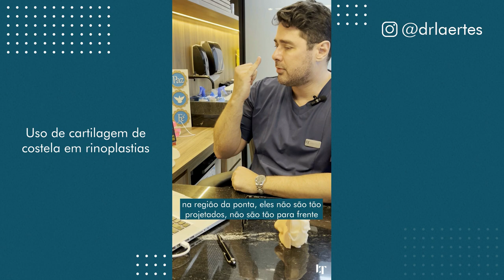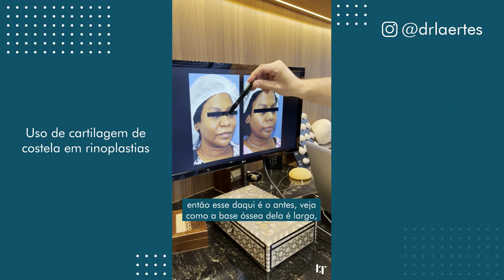USO DE CARTILAGEM DE COSTELA NA RINOPLASTIA | DR. LAERTES THOMAZ JR.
Quando é indicado o uso de cartilagem de costela na rinoplastia? Será que esse é o seu caso?

Assista ao vídeo para entender.

Lembrando que cada paciente é único, e que para indicar qual a melhor conduta para o seu caso, é necessário que um cirurgião plástico avalie.